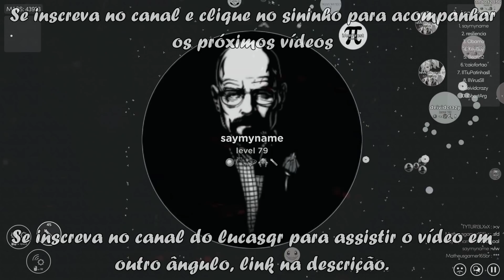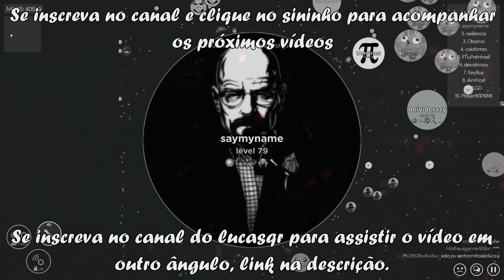Mitos.is The Game: leandrofq and lucasqr - Double split and several tricks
"Mitosis The Game" is a game similar to Agar.io, but with many unique differences. What makes Mitos.is unique, is the many extra game modes, guilds, equipment, potions, pet, and so many more features. Freakingware Studios the company that brought you Mitos.is also brought Worm.is, and more games will be created in the future! We hope you enjoy every game we make!